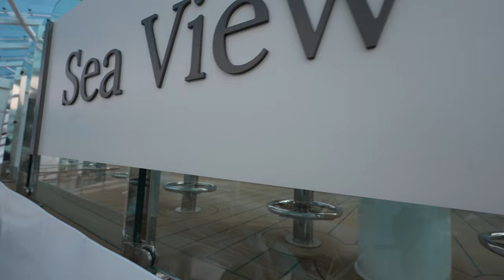Sun Princess Brand New Dome Walkthrough!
Hey Lovers,

Here is a full walkthrough of the brand new Sun Princess' dome. What do you think?

Love on Tour is your access to some of the most romantic getaways, dream vacations and love portals all over the world for couples. We specialize in reviews and advice geared toward couples and families. Romance is our thing. We will upload reviews from our trips, excursions and dates to help you decide how best to get some time to renew and reenergize your love. This space is all about love, zero hate. We only wish to help in anyway we can to strengthen marriages and families. Love Above All...